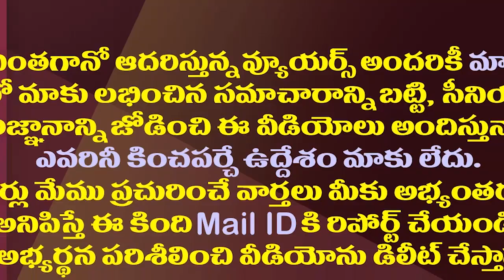ఇది మరో రచ్చ..జగన్ కు ఇలాంటి సలహాలు ఎవరిస్తారో?| Who Is Giving Such Unnecessary Advice To YS Jagan?